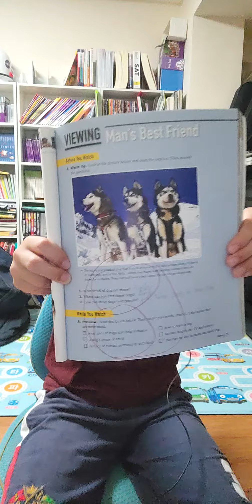한션 Sean : REVIEW [READING EXPLORER: 2] 2C 《MAN'S BEST FRIEND》